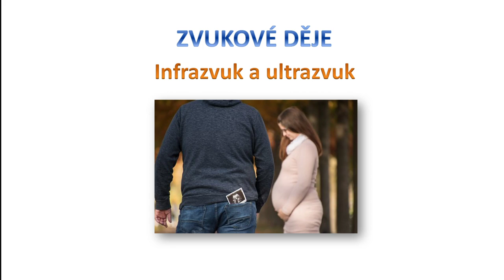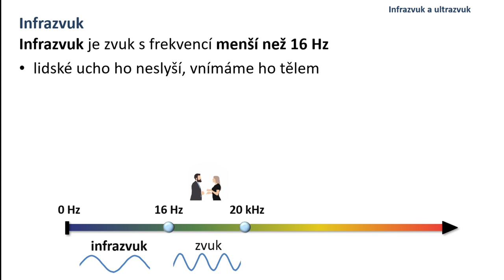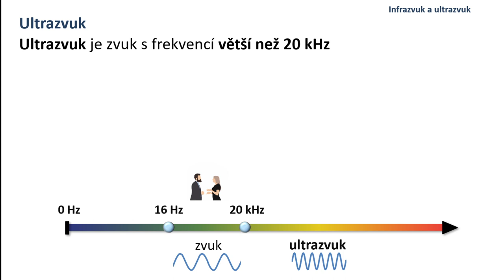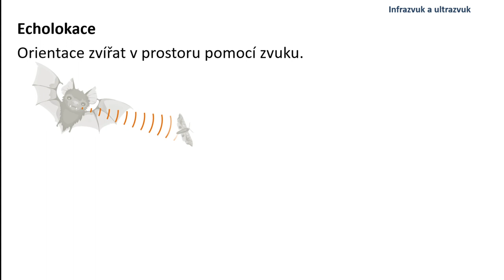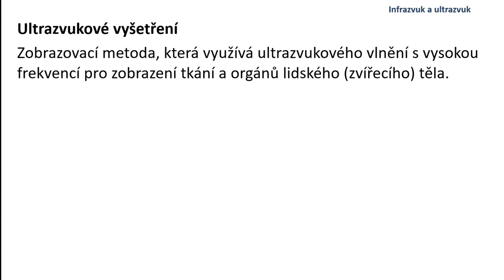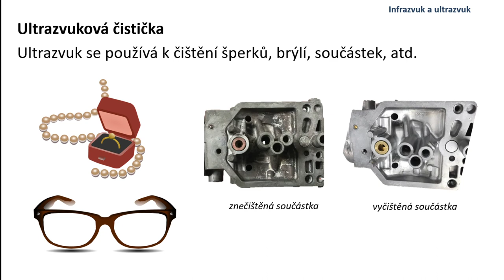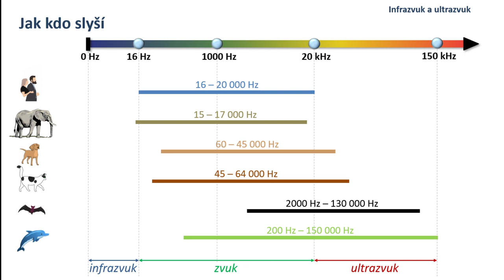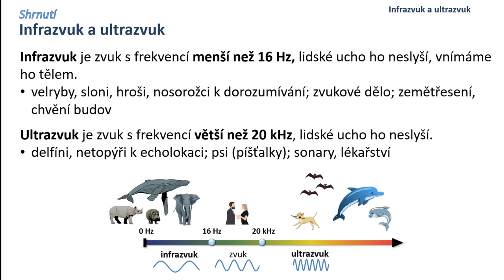Infrazvuk a ultrazvuk (IR a UV) - fyzika 9 ZŠ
V kapitole "Infrazvuk a ultrazvuk" si nejprve řekneme, jak se zvuk šíří, dále si řekneme vlastnosti (rychlost šíření, odraz, ohyb). Dále si uvedeme rozdíl mezi podzvukovou a nadzvukovou rychlostí ana závěr si uvedeme konkrétní příklady na šíření zvuku při bouřce (blesk a hrom). V závěru vše shrneme.

0:00 úvod
0:42 šíření zvuku (opakování)
1:44 infrazvuk
2:57 zvukové dělo
4:10 ultrazvuk
5:03 echolokace
7:28 ultrazvukové vyšetření
8:38 ultrazvuková čistička
9:48 jak kdo slyší
12:00 shrnutí